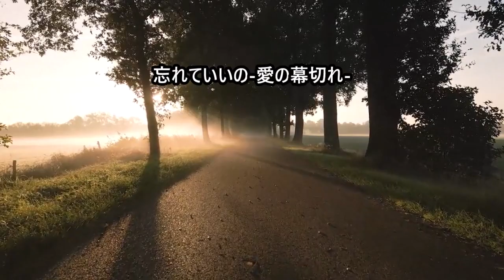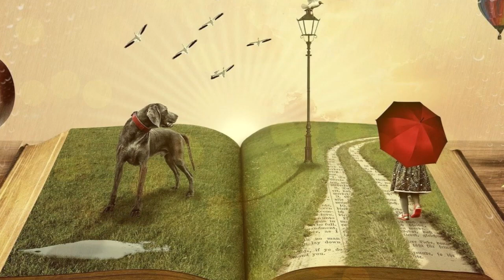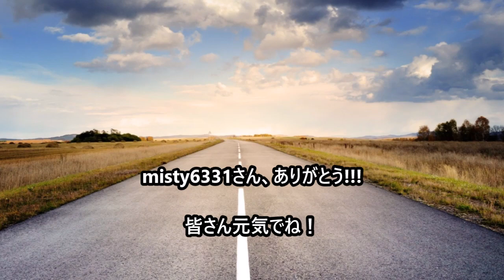忘れていいの-愛の幕切れ-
大阪河内生まれの天才、チンペイさんこと、
谷村新司さんと、小川知子さんの素晴らしいデュエット曲です。

　チンペイさんを知ったのは、「ロック・キャンディーズ」
というフォークグループ、フォークソング全盛時代、
「あなたの世界」「春は静かに通りすぎていく」等という歌がヒットしてました。
私などもギターを持てば、ジャンジャカジャカジャカ、
弾きながら歌っていましたね。

　そのチンペイさんは、今や日本を代表する、偉大な歌手、
作詞・作曲家になられました。
昔は、ロン毛で「ゲゲゲの鬼太郎」って言われていましたね。（笑）

さて、この素晴らしい曲が歌えたのは、
misty6331さんとおっしゃる、素敵なお嬢様がこの女性パートを歌っておられ、
「どうぞご自由にお使いくださいmisty6331」
とお書きになられていましたので、勝手ながらコラボさせて頂きました。
お陰様で思い出深いこの曲を曲がりなりにも歌えました。
misty6331さんは、美人で、それはとてもお声の素敵なお嬢さんです。
せっかく綺麗な声で歌われているのに、ジジイのだみ声を上に乗っけただけで、
ごめんなさいね・・・

　考えてみたら、この歌女性のパートの方が、かなり多いですね。
misty6331さんが歌ってくれたからこそ、歌えた歌です。

misty6331さんのYotubeちゃんねる。

画像 : 動画
from Pixabay

作詞・作曲  : 谷村新司
        歌 : 小川知子・谷村新司

cover : misty6331 & Masato Tsuda  misty6331

　交通事故、コロナ・健康には、くれぐれも気を付けてください。
戦争が1日も早く終わりますよう心から祈り続けます。
私の命の続く限り、呼びかけ続けていきます！

歌詞
忘れていいのよ 私のことなど
一人で生きるすべなら知っている

悲しいけれどこの年なら

もういいわ もういいわ おこりはしないわ
不思議ね 別れの予感を感じてた

心の中で少しづつ

(甘い夢 見ていた二人に
不意に訪れた 悲しい愛の幕切れ)

笑って見送る私は平気よ
貴方を乗せたこのバスが 見えなくなるまでは
笑っている

見つめていないで 背を向けていいのよ
上着の襟が立ってるわ 自分でちゃんと直すのよ
今日からは

(指先の冷い女は
臆病者だから 一人じゃ生きてゆけない)

手を振る貴方に（さよなら）
心は乱れる（愛した人よ）

どうかあなた
どうかあなた 行かないで 行かないで

一人で生きるすべなら知ってる 悲しいけれど
この年なら
遠ざかる愛が消えてゆく

涙あふれても逃げない バスが行くまで